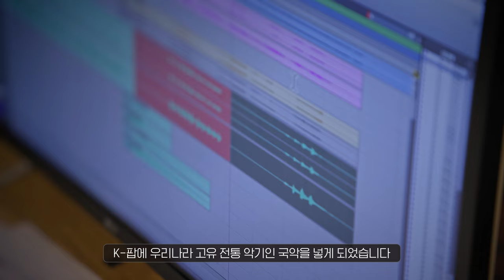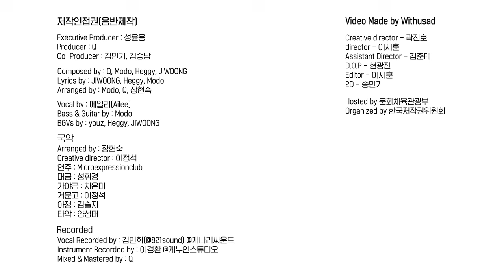[2024년 저작권 기증 프로젝트] 세계 문화의 리더, 대한민국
함께할 때 더 강해지는 대한민국을 응원하는 마음을 가득 담아 제작한 음원 'STRONGER' 저작권 국가에 기증하다!

실력있는 K-pop 아티스트들이 함께 참여한 'STRONGER' 음원 제작 과정 영상을 통해
세계 문화를 선도하는 대한민국을 응원하는 힘찬 마음을 전하는 과정을 함께해 주세요!

공유마당 인스타그램 계정에서 감상평 이벤트도 진행하고 있으니 많은 참여 부탁드립니다!♥